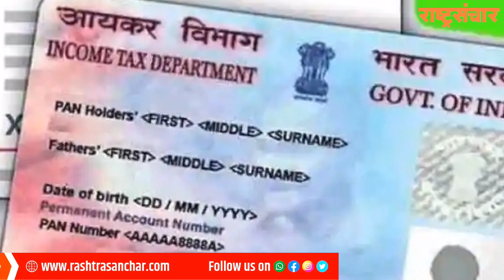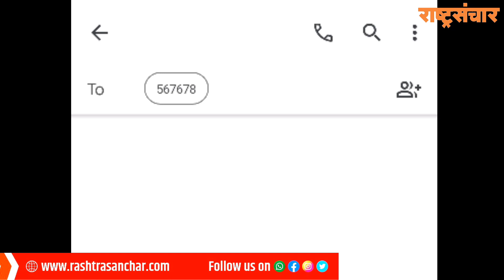घरबसल्या मोबाइलवरून पॅन कार्डला आधार कसे जोडणार। How to link Aadhar with PAN on Mobile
मोबाईलवरून आपले पॅन आधार कार्डला जोडलेले आहे की नाही कसे पाहणार?
घरबसल्या मोबाइलवरून पॅन कार्डला आधार कसे जोडणार?
How to link Aadhar with PAN on Mobile?
How to check If Aadhar is link with PAN card or not?